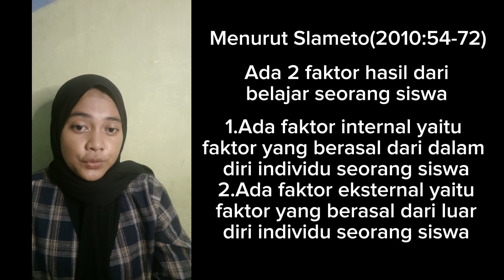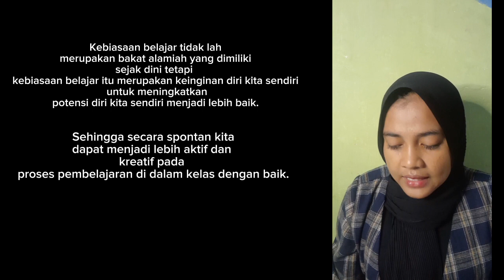Faktor Kebiasaan Belajar yang Memengaruhi Pemelajar dalam Pembelajaran Bahasa